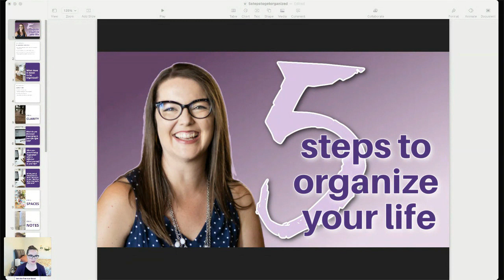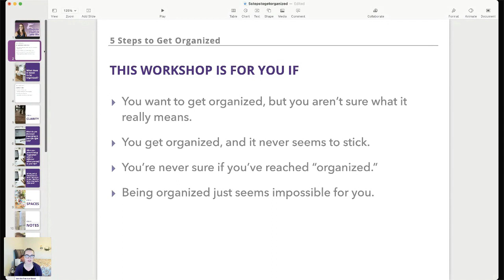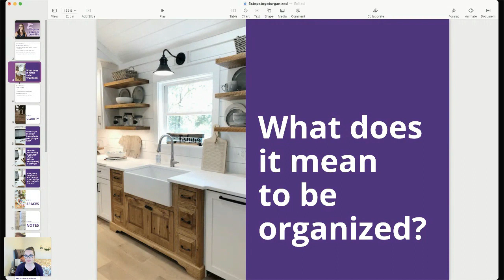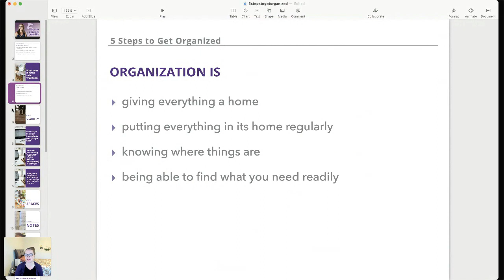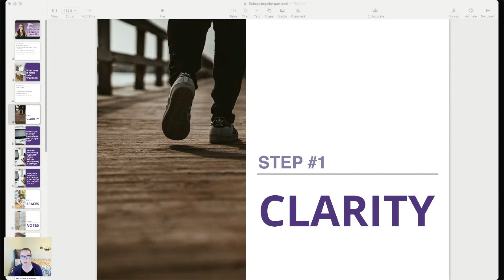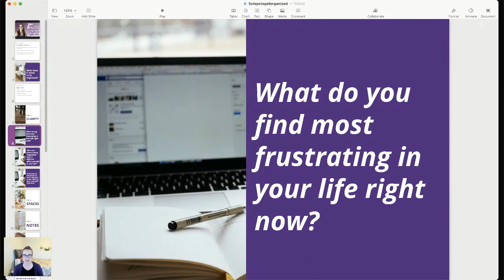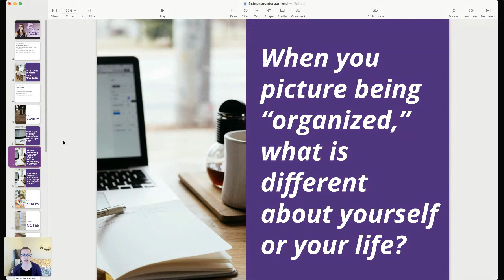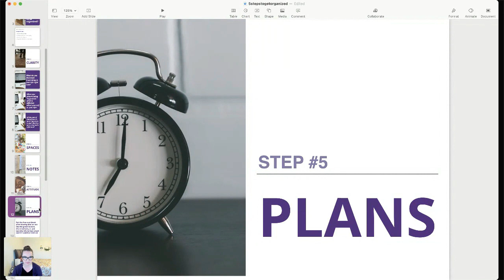Get Organized: Why organization never sticks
Share this episode and get the workbook for the series for free!

Are you discouraged that you can't seem to get or stay organized? This episode and special series will explain why that is and what to do about it.